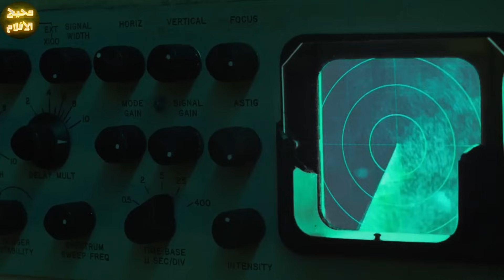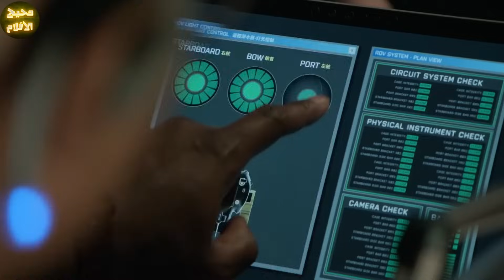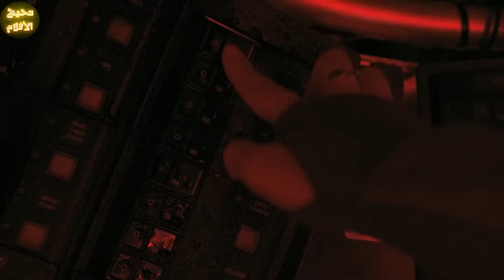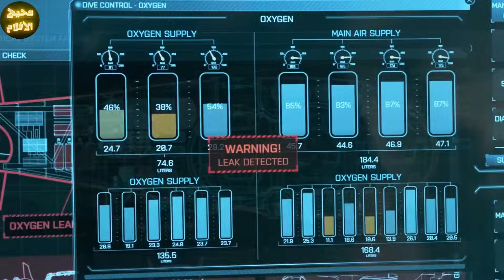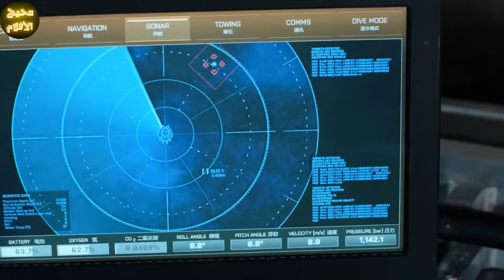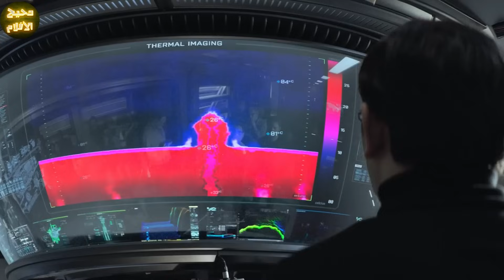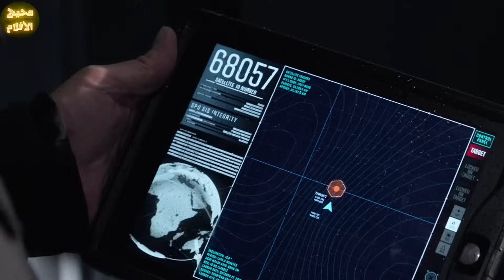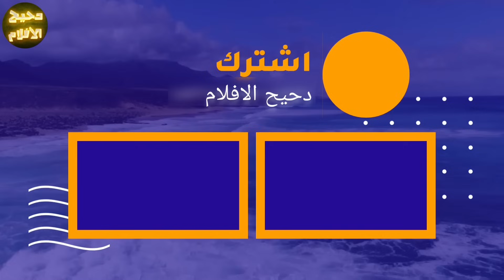مخلوقات بحريه عملاقه بيتفتحلهم بوابه بالغلط من عصر ما قبل التاريخ وبيرجعوا من جديد ياكلوا البشر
ترحب بكم
هذا الفيلم بعنوان : مخلوقات بحريه عملاقه بيتفتحلهم بوابه بالغلط من عصر ما قبل التاريخ وبيرجعوا من جديد ياكلوا البشر